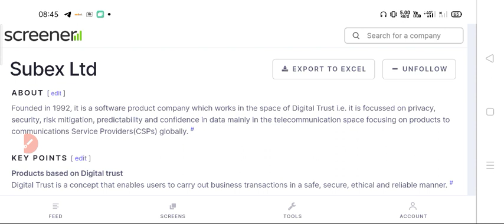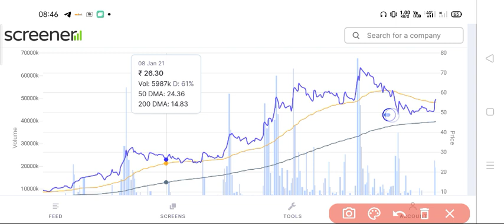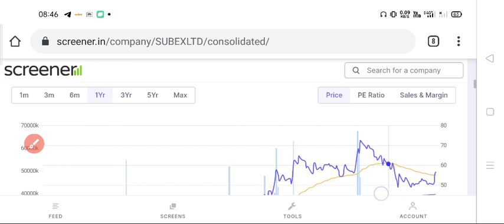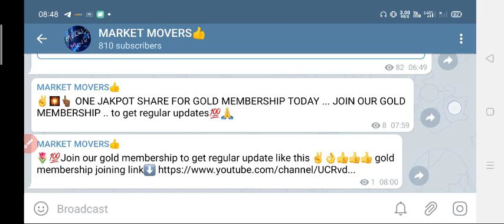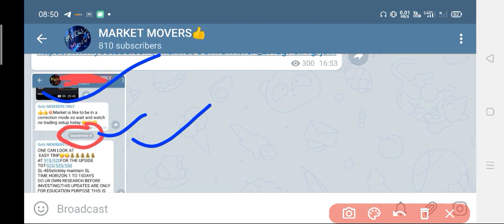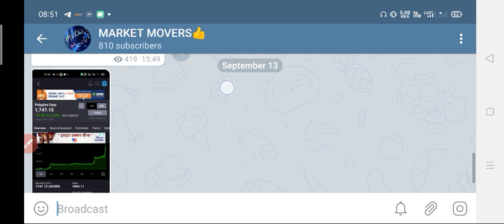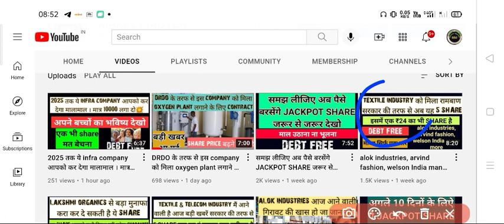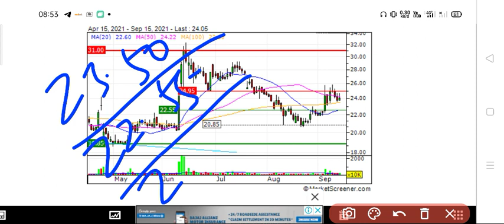IT और textiles से 2 COMPANY SUBEX AND ALOK